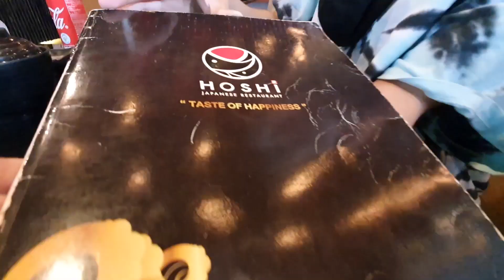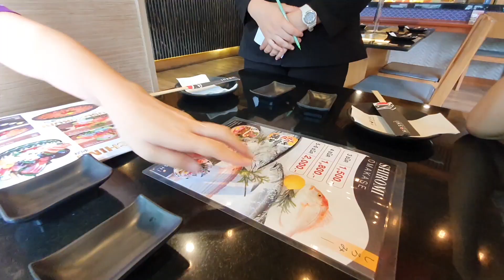[CC ENG] V L O G : อาหารญี่ปุ่น ซาซิมิสดๆ ซูชิเน้นๆ ว่าแล้วก็หิวอีกรอบ ร้านนี้อร่อย Confirm !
พิกัดร้าน : HOSHI JAPANESE RESTAURANT
อีก 1 ช่องทางในการติดตามจ้า